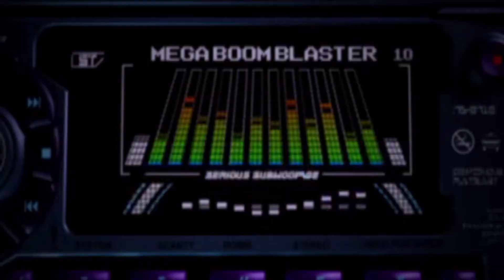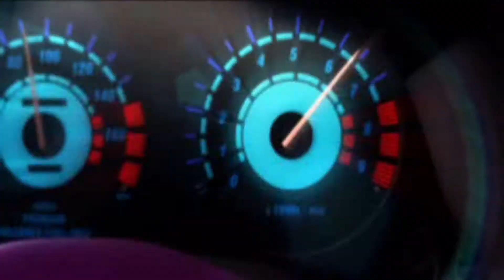Need For Speed Underground: Cinematic Introduction (PCSX2)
NFS Underground came out 11/17/2003